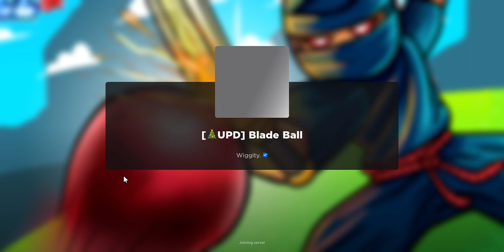Blade ball is my best and worst game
Once upon a time in a quaint little town, there lived a charming Beagle named Benny. Benny was no ordinary Beagle; he had a keen sense of adventure and an insatiable curiosity that often led him into amusing situations.

Benny's days were filled with exciting explorations around the town, his nose always twitching as he caught interesting scents. One sunny morning, Benny's nose picked up the aroma of something particularly enticing—a scent that led him to the local bakery.

As Benny approached the bakery, he was greeted by the warm and inviting smell of freshly baked treats. Unable to resist, he followed his nose through the open door, his wagging tail betraying his excitement. Inside, the friendly baker, Mrs. Thompson, noticed Benny and couldn't help but smile at the sight of the eager Beagle.

"Benny, my dear, would you like a little treat?" Mrs. Thompson asked, chuckling at his wagging tail. She handed him a small bag filled with freshly baked dog biscuits. Benny's eyes lit up with joy as he graciously accepted the gift.

From that day forward, Benny became a regular visitor to the bakery. Mrs. Thompson looked forward to his daily visits, and Benny, in return, became a beloved member of the community. Children would play with him, and adults would pat his head as they enjoyed their morning coffee.

One day, as Benny roamed through the town, he stumbled upon a poster for the annual town fair. It featured a dog show, and Benny's excitement reached new heights. With a determined spirit, Benny decided to participate and showcase his unique talents.

Benny's owner, a kind-hearted woman named Emily, supported his decision and helped him prepare for the big day. They practiced tricks, agility, and even a special dance routine. As the day of the fair arrived, Benny strutted into the show ring, his tail held high.

The crowd couldn't help but cheer for Benny as he performed his tricks flawlessly. His dance routine brought smiles to the faces of everyone in attendance. When the judges announced the winners, Benny was awarded the first prize—the title of "Most Charismatic Canine."

Benny's victory made him a local celebrity, and the town celebrated his triumph with a special treat from Mrs. Thompson's bakery. Benny continued to explore the town, his days filled with new adventures and friendships.

And so, the charming Beagle, Benny, became a legend in the small town—a tale told with a wagging tail and the sweet aroma of freshly baked dog biscuits lingering in the air.